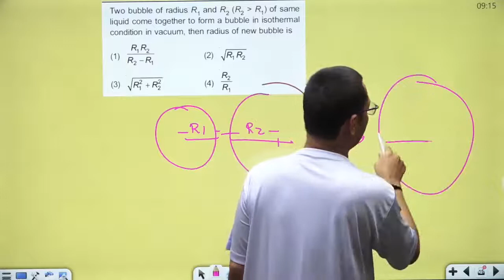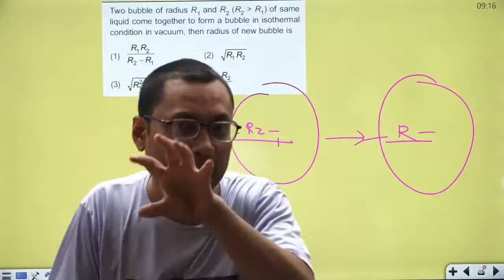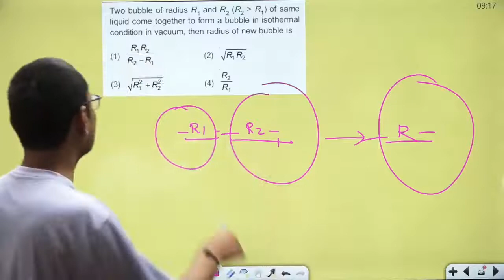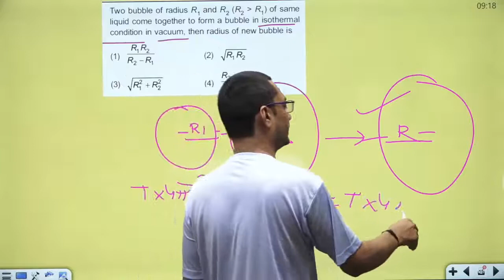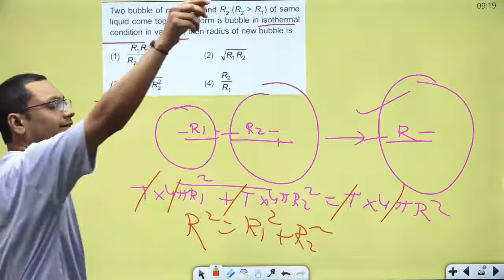Finding radius of the combined drop or bubble after 2 drops merge || Surface Tension